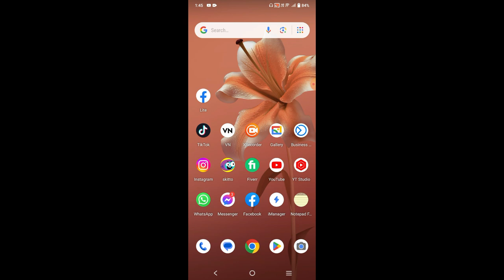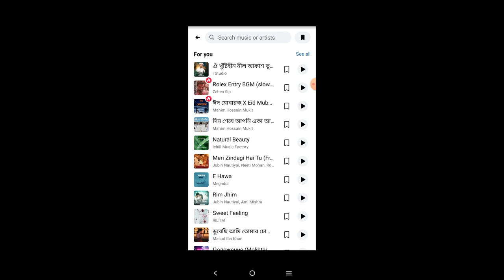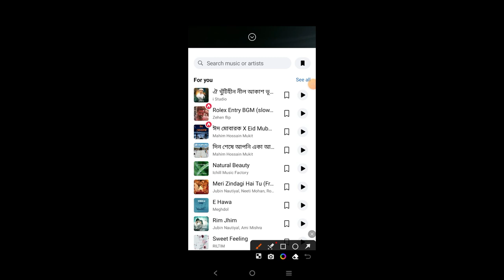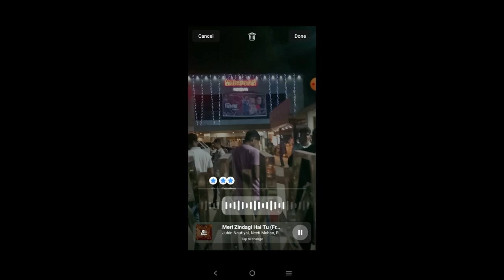Trim Facebook Reels Music | How to Trim Facebook Reels Music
In this video, I will explain Trim Facebook Reels Music | How to Trim Facebook Reels Music